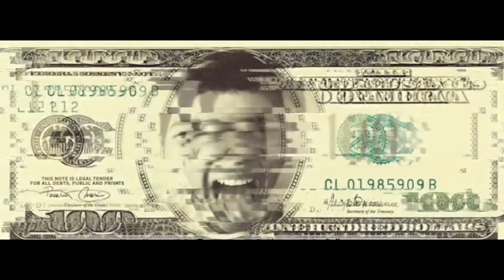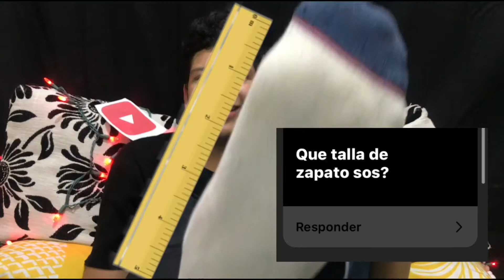100 preguntas en 5 minutos!! (Soy virgen?!*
Que transa !! Brotherik cómo están !!!